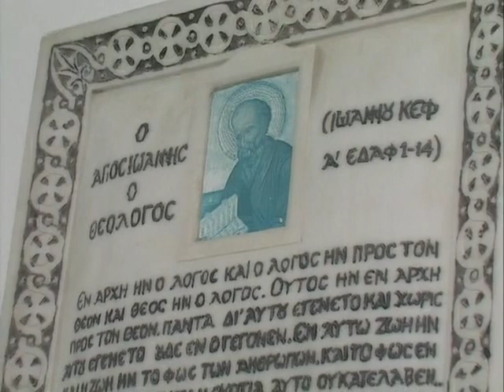Steps of Paul travel Video #7